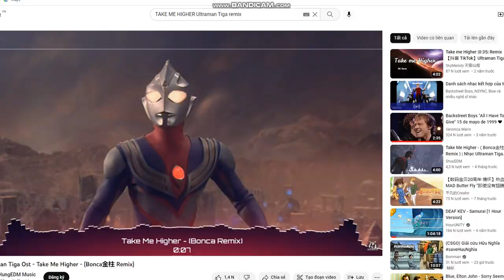Ultimate ninja king: Combo Pain + Rin. No dame Team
- Pain: Reduce Rage Skill hero ( all if u have Gate 2) - Reduce Dame- Buff Dame- Speed recover rage
- Rin: Reduce Rage ATk hero- Reduce dame, Crit dame, Crit rate  All hero